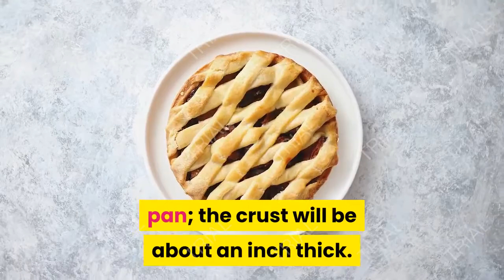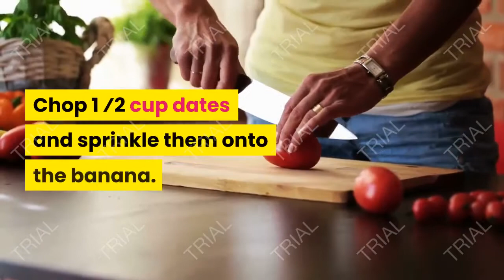Banana and Avocado Pie with Nuts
food delivery near me
food lion
foodpanda
food open near me
food network
food poisoning
food delivery
food panda
food around me
food allergy
food and wine
food allergy testing
food allergy symptoms
food and nutrition
a foodborne illness outbreak occurs when
a food chain
a food web
a food chain always starts with
a food intolerance is
a food web consists of
a food affair
a food that starts with u
food basics
food bank
food basics flyer
food banks near me
food bazaar
food basics hours
food background
b food names
b food words
b food milford
b food logo
b food science
b food rating
b food items
b food international
food chain
food city
food court
food calorie calculator
food city near me
food coloring
food coma
food corporation of india
c food crush
c food shack
c food name
c food rapper
c food list
c food and eat
c food meaning
c food lovers
food department
food dehydrator
food depot
food delivery service
food dudes
food deals near me
d food company
d foods names
d food ohrid
d foodie
d food sialkot
d food matar qadeem
d food logo
d food stamps
food emoji
food emporium
food engineering
food exchange
food express
food exchange list
food enthusiast
e food handlers
e food card
e foods names
e food words
e food sklavenitis
e food handlers test answers
e food items
e food code
food for thought
food for less
food for thought meaning
food fusion
food factory
food for hair growth
food for less near me
food for weight loss
f foods
f foods names
f food words
f food logo
f food items
f food open near me
f food list
food groups
food giant
food grade hydrogen peroxide
food grade diatomaceous earth
food glorious food
food grade mineral oil
food games
food good for liver
g foods
g foods names
g food words
g food and fun
g food mart deli
g foods edmonton
g food logo
g food near me
food hub
food handlers
food handlers card
food hygiene
food high in iron
food high in protein
food high in potassium
food high in fiber
h food names
h food words
h food share
h food items
h food mart
h food express
h food logo
h foods geneva
food intolerance
food ideas
food insecurity
food intolerance test
food in spanish
food images
food items
food inc
i food real
i food names
i food equipment
i food words
i food you
i food exeter
i food items
i food thai
food journal
food jokes
food junction
food je
food jobs
food justice
food joints near me
j food sci technol
j food names
j food share
j food sci
j food biochem
j food prot
j food eng
j food mart
food king
food kitchen
food king ad
food king near me
food kiosk
food king lubbock
food kits
food kitchen near me
k food words
k food holdings
k food names
k food brasov
k food mart
k food market
k food near me
k food store
food lion near me
food lovers
food lion weekly ad
food lion hours
food logo
food license
food label
l foods
l food names
l food words
l food near me
l food items
l foods starting
l food logo
l food places near me
food mill
food market
food mixer
food meaning
food mart
food market near me
food menu
m food logo
m food company name
m food delivery
m food app
m food court
m food name
m food store
m food mart
food near me open
food near
food near me open now
food near me now
food nearby
food network recipes
n foods
n food logo
n food near me
n food mart
n foods pakistan
n food malang
food open now
food odisha
food open late
food order
food odisha portal
food of the gods
food open near me delivery
o food gochujang
o food names
o food words
o food logo
o food to pilgrims given
o food gochujang halal
o foods ltd
o food items
food places near me
food processor
food places
food places open near me
food pyramid
food pantry near me
p food stamps
p food names
p foods for constipation
p food stamps ga
p food items
p foods list
p food logo
p food stamps nyc
food quotes
food quiz
food quiz questions
food quality
food quotes funny
food quizzes
food quotes for instagram
food quality control
q foods
q food and beverage group
q food name
q foods geraldine
q food name in india
q foodbar
q food and beverage
q food and beverage group dubai careers
food recipes
food restaurants
food rich in iron
food restaurants near me
food rich in zinc
food rich in protein
food raj
food rich in calcium
r food names
r food logo
r food wars
r foods pte ltd
r foodforthought
r food gifs
r food item
r food channel
food stamps
food saver
food security
food stamp office
food sensitivity test
food scale
food storage containers
food safety
s foods
s food names
s foods singapore
s food logo
s foods inc
s food items
s food exporter
s food club
food truck
food trucks near me
food truck for sale
food to eat
food that delivers near me
food technology
food to eat near me
food town
t foods
t food words
t foods names
t food near me
t food logo
t food items
t food network
t food wine and fun
food universe
food unwrapped
food universe near me
food universe circular
food unwrapped presenters
food umbrella
food universe marketplace
food utensils
u  2
z food